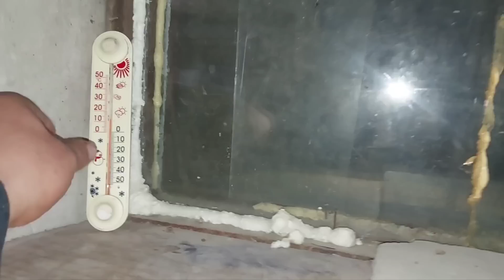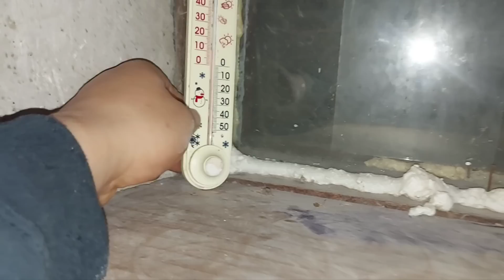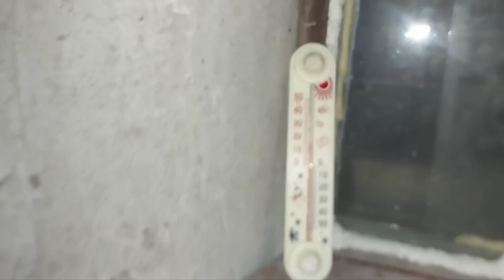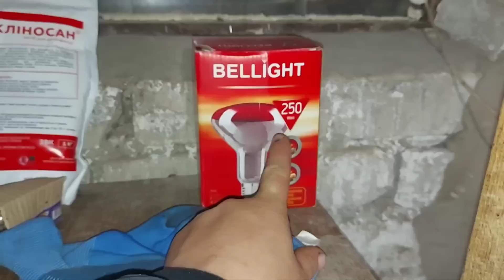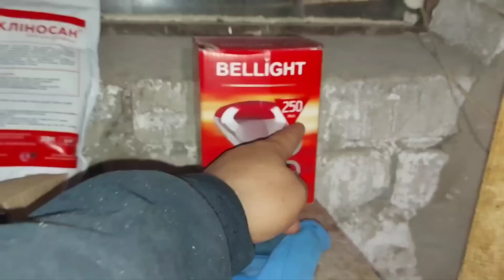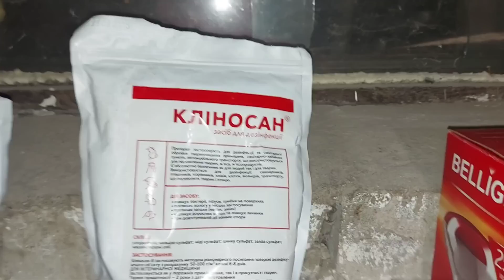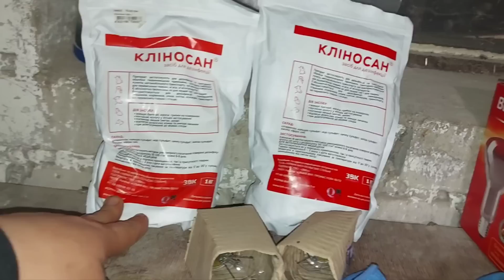Работа печки. Утки сообразили.